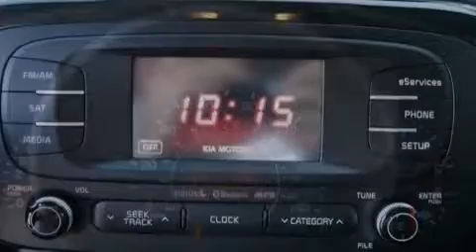2015 Kia Soul Ft. Worth TX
Haz clic aquí para ver el precio Hemos tenido el honor de servir a la zona de Fort Worth TX , le prometemos que su experiencia superará sus expectativas ! Year : 2015 Make : Kia Model : Soul Engine : Motor con 4-Cil de 2.0L Trans . : Transmisión Automática de 6 Velocidades Stock : 7758748 Moritz Kia Fort Worth - ESP 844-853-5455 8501 I-30 W. Fwy Fort Worth , TX 76116